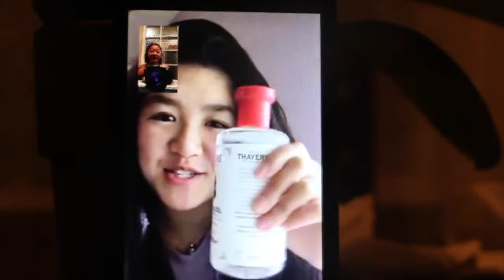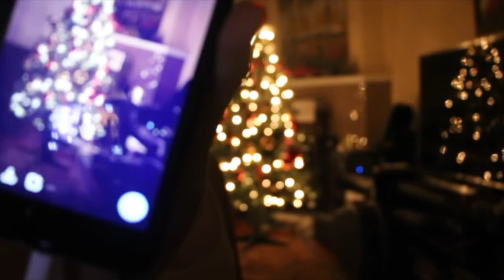Winter Break '17